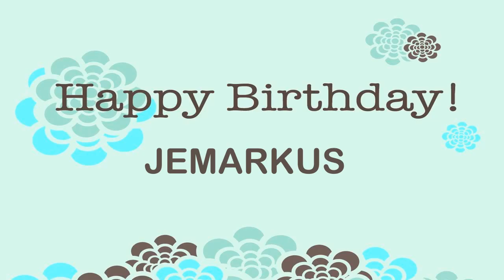Jemarkus Wishes & Mensajes